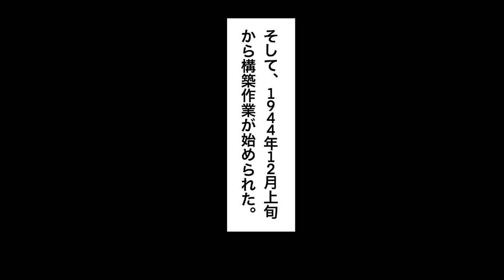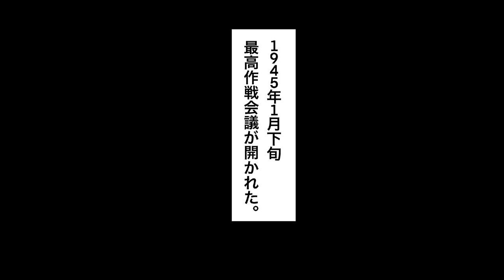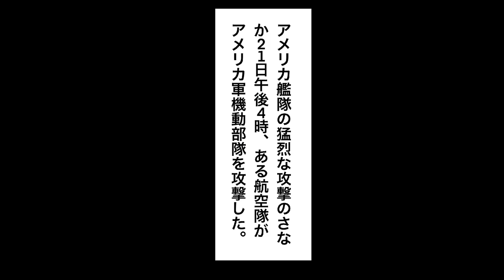【硫黄島の戦い】大東亜戦争屈指の激戦！日本本土の平和を祈り散っていった栗林中将率いる英霊たちの奮闘。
昭和史を知るための推薦本
硫黄島の戦いを知るための推薦本

作画　　　kagura